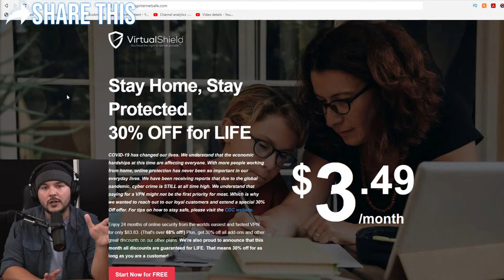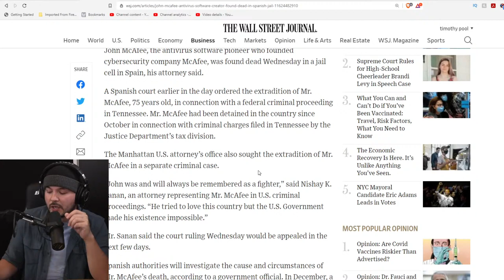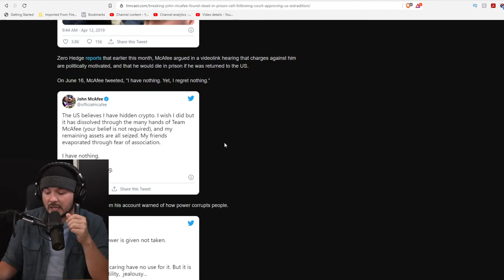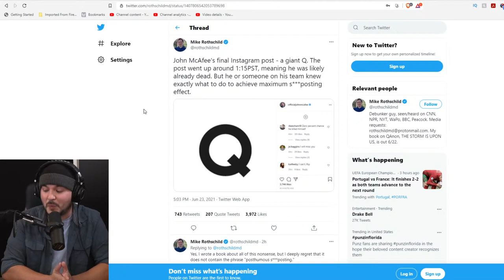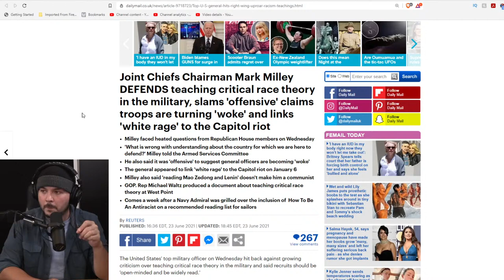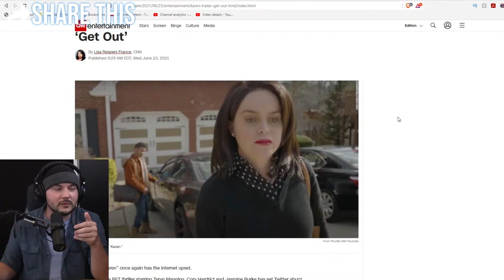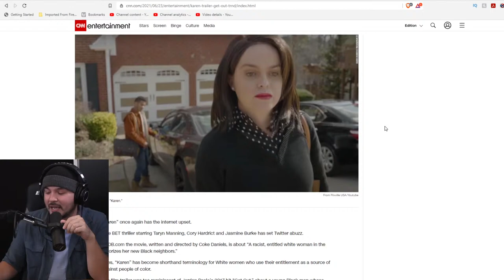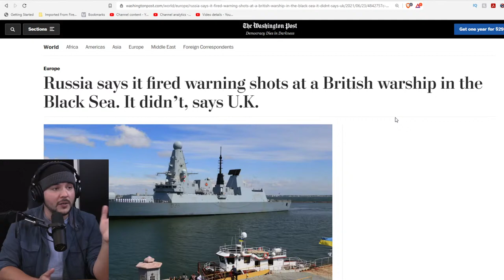Timcast IRL - John McAfee Got Epstein'd, Then Posts Crazy Image AFTER He Died w/Michael Knowles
Guest: Michael Knowles
@MichaelJKnowles (Twitter)